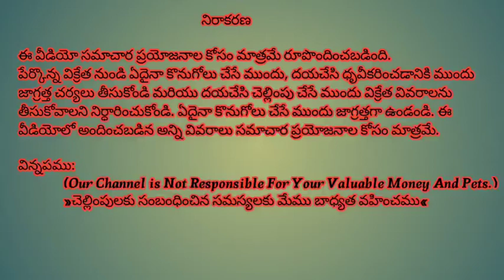Top Quality Beagle puppy for sale in telugu||8179231142